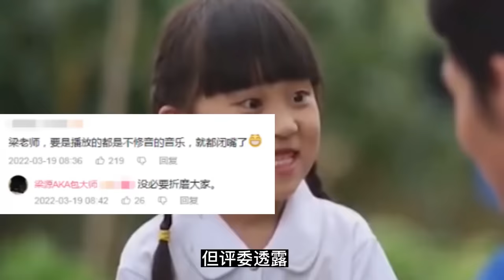终于有人“治网红”了，歌手霸气回怼网红评委，于文文：姐用你教？